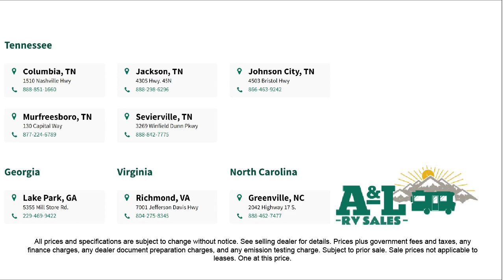2024 Grand Design Imagine 2920BS Memphis Tupelo Florence Clarksville Jonesboro Poplar Bluff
2024 Grand Design Imagine 2920BS Stock Number: IM1273.